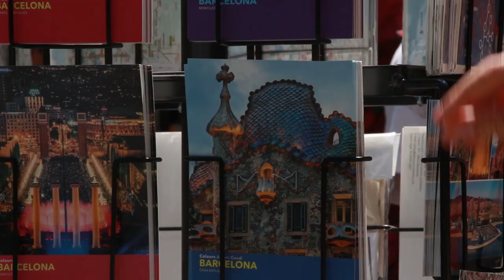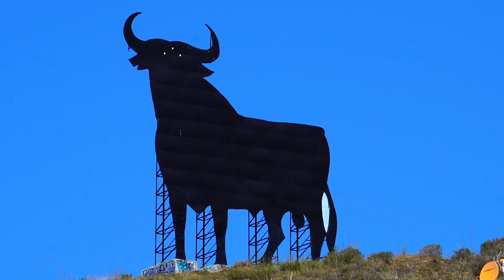Exploring Spain: Language, History, Culture, and Traditions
Welcome to Costa Walks,

The YouTube channel dedicated to providing videos and news about Spain and the beautiful Costa Del Sol.

If you love exploring and uncovering hidden gems during your travels, then this is the perfect channel for you.
You can enjoy walking tours of the Costa Del Sol and discover the unique sights and sounds of this amazing destination.

Your engagement makes a huge difference and helps keep you updated on new releases.

Please remember to include a link to our channel if you share our videos.